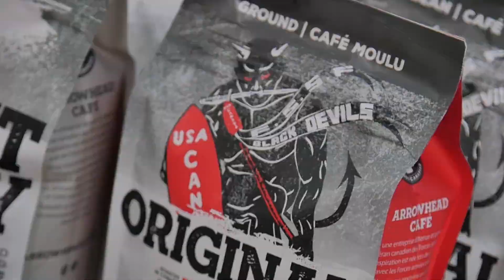Modern Rifle Challenge - SHOOTER SHOWDOWN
Be sure to get out and support your local Sport Shooting Competitions like the Modern Rifle Challenge.